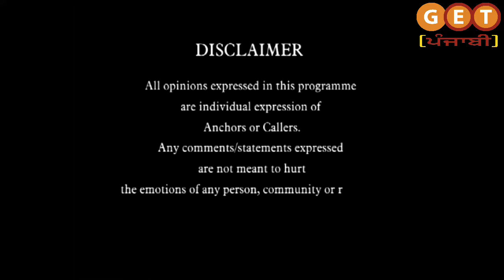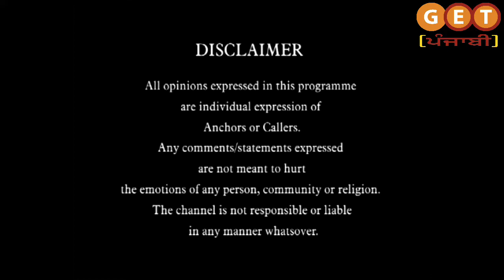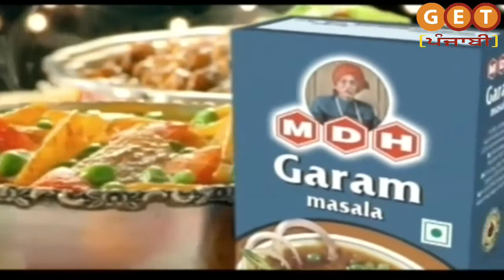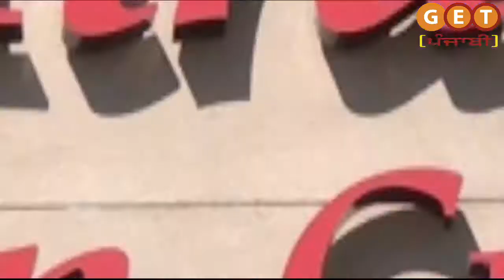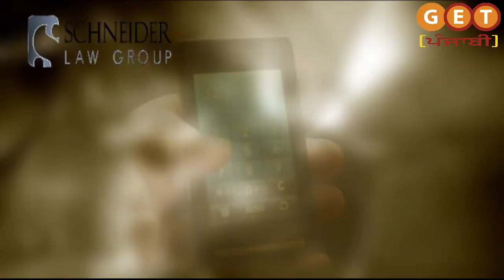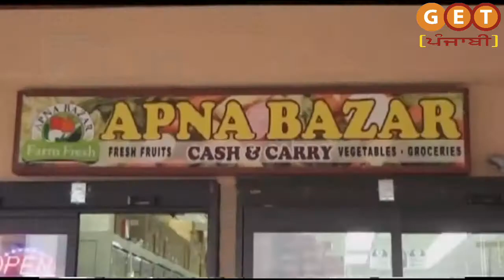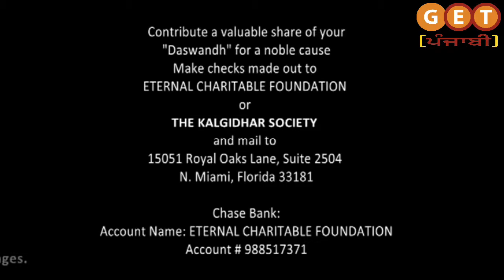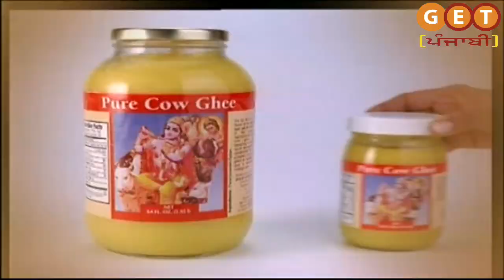Nirbow Nirvar 23 dec 1 PGM1